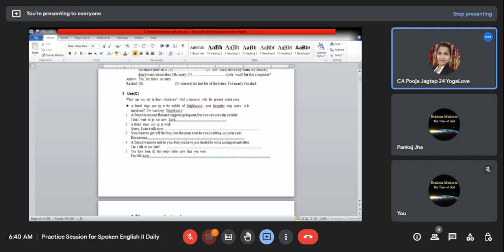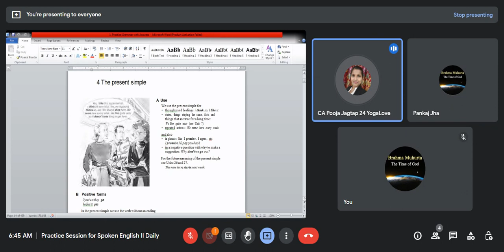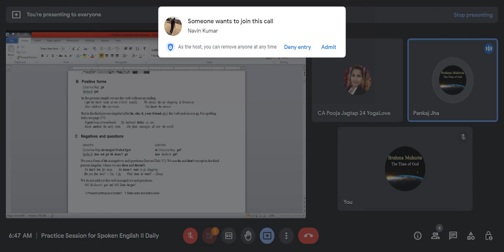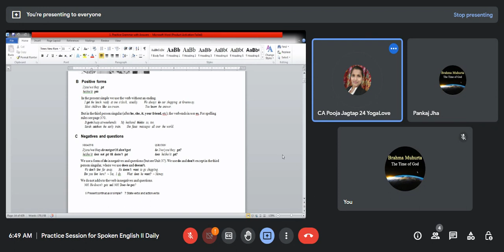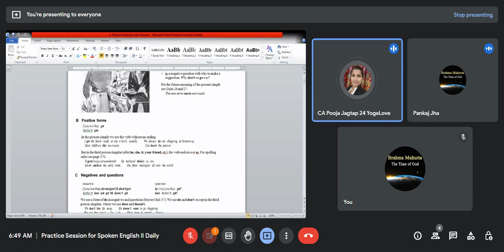06.12.2022 Daily English environment during our God Time.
English environment during our morning time. We are trying to utilize our morning time in the best way for improve English language. Till now 90% people not utilized in their whole life. If interested for join session then please click below link. Thanks